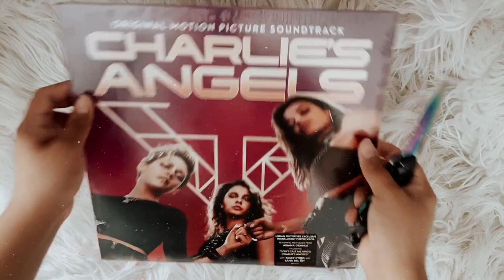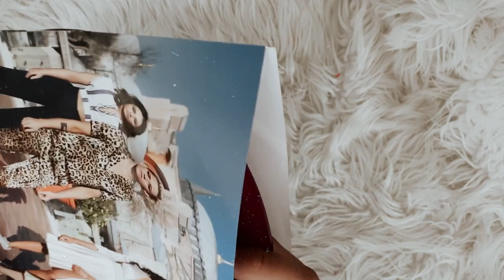charlie's angels soundtrack (vinyl unboxing)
social media ☆彡